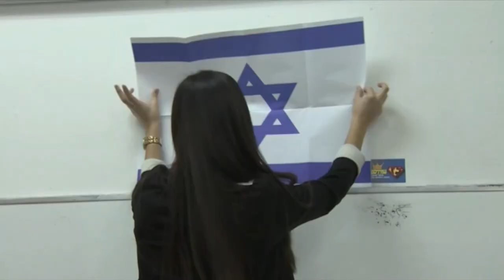Centrist party brings new makeup to Israeli parliament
Israel's Yesh Atid, or "There is a Future," party now has the second most parliamentary seats behind re-elected Prime Minister Benjamin Netanyahu's bloc. We talk via Skype with one of the newly elected Yesh Atid members -- who also happens to be from the DC area -- about what's in store for his government's future.